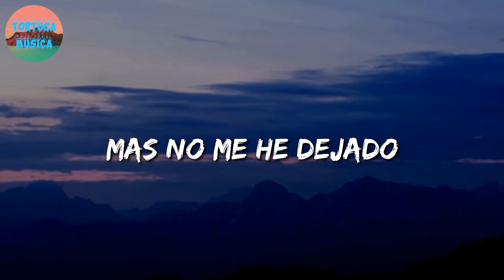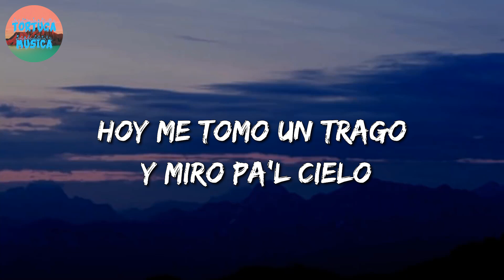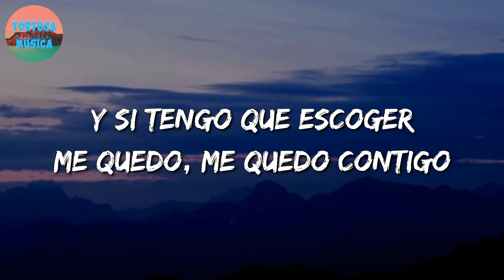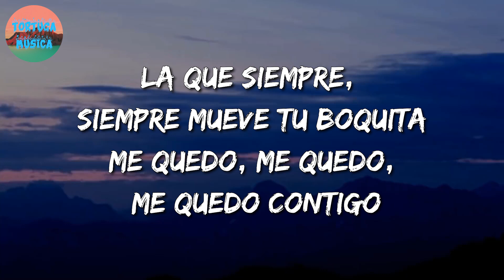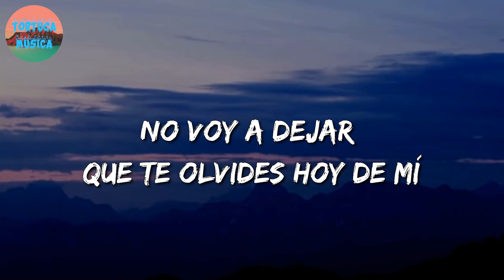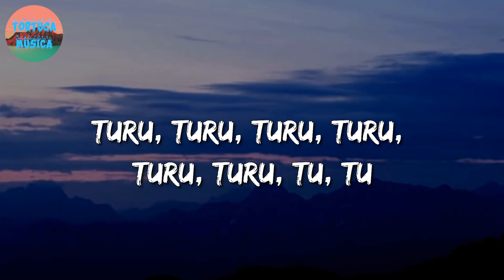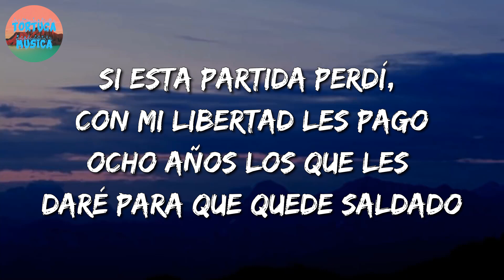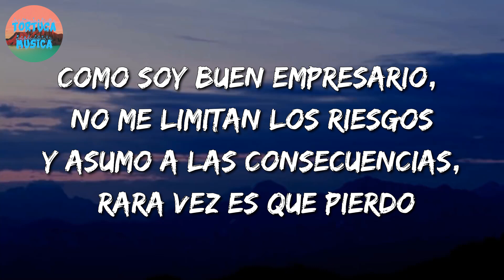🎵 El Fantasma & Los Dos Carnales - Cabrón y Vago || Carlos Vives, ... (Letra\Lyrics)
🎤 Cabrón y Vago Letra:

He revisado el pasado de lo mal que me he portado
He sido cabrón, ni se diga vago
Muchas han tratado domar este potro
Mas no me he dejado
Al viejo le he aprendido que mientras esté vivo
Hay que celebrar, no importa el motivo
Por eso de gusto brindo por las damas
Y por los amigos
Así como Don Gabino nunca he entendido razones
He sido el villano de mil corazones
Vives pa morirte y al perder la vida
No hay devoluciones
Y aquí lo esperamos, compa grande
Y arriba Badiraguato
Pero qué tanto es tantito una Toluca de vino
Un sincero abrazo para mis amigos
Cuando no hay dinero y eres requerido
Sé agradecido
No tengo necesidades de mendigar amistades
Vale el corazón no las cantidades
Y arriba y abajo, yo nunca me rajo
Esa no es mi clase
Ahora que aquí estoy parado se me vienen pensamientos
De los que se fueron y que me quisieron
Hoy me tomo un trago y miro pa'l cielo
Llevo sus recuerdos